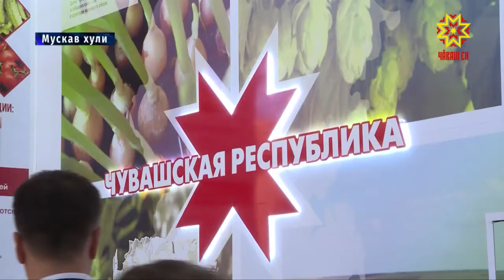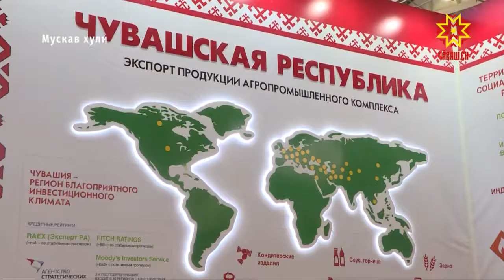«Ылтăн кĕркунне» курава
Çулсерен Мускавра иртекен  «Ылтăн кĕркунне» курава кăçал 49 регионтан тата чикĕ леш енчи 14 çĕршывран чи паллă  пĕрлешӳсем хутшăнчĕç. Вăл шутра пирĕн тăрахри 40-яхăн хуçалăх хăй таварĕпе паллаштарчĕ. Вĕсене кунта ял-хуçалахĕнчи çĕнĕлĕхшĕн тăрăшакан «Агро-инноваци» пĕрлешӳ пĕр чăмăра пуçтарчĕ.